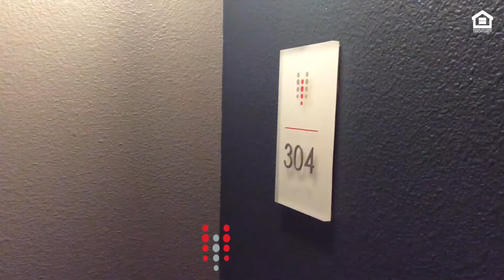Mode Apartments (San Mateo, CA) - 1-304 2 Bedroom 2 Bath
Our sophisticated pet-friendly San Mateo apartment community focuses on design that takes the stress out of modern life. Each aspect of our apartment homes, including floor plans, amenities, finishes, and our location was chosen with you in mind. Mode’s location is a central hub for commuters in the Bay Area, keeping you within walking distance to outdoor play and city fun. Our design was inspired by a sophisticated blend of technology and simplicity. As a resident of any one of our luxury San Mateo apartments for rent, you'll be able to relax in our three expansive courtyards, and BBQ and picnic area. At Mode, you'll be able to unwind in the heart of our open layout and thoughtful design. From beautiful views to soaring sky-high ceilings, to our cardio equipment with internet and TV and yoga studio, you'll feel right at home at Mode. Opportunities like this won't last forever. Schedule your private tour today!